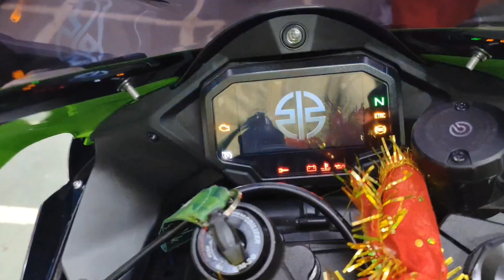kawasaki ninja zx10r modified | ninja zx10r ppf lamination | ninja zx10r sc project exhaust